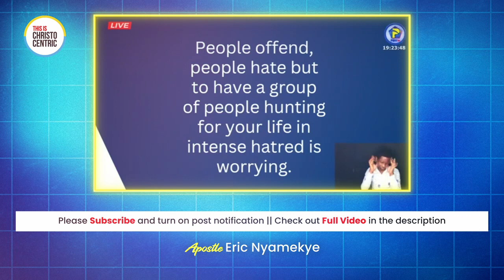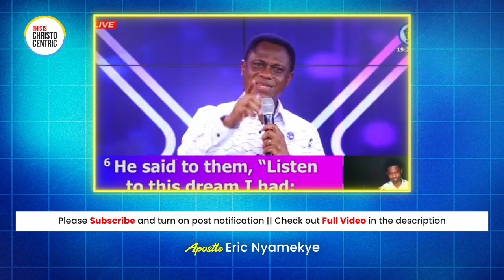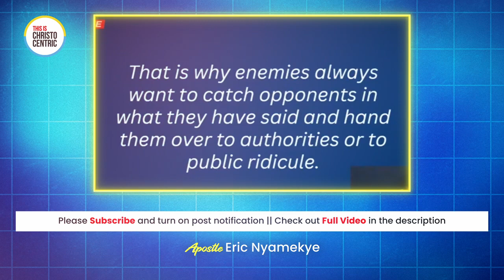BE CAREFUL WHAT YOU SAY. DONT TELL EVERYONE YOUR PLANS - Apostle Eric Nyamekye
apostle nyamekye
christocentric message
christocentric revival